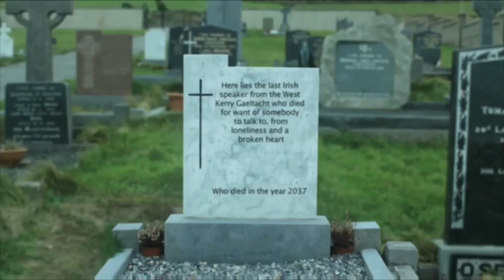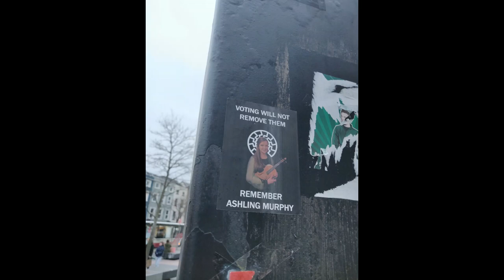Barrettwave - Éireann Against Annihilation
Despite the vicious tyranny of communists, who wield, hammers, knives, and evil against men, women, and children, Justin Barrett and his brave soldiers stand strong and FIGHT BACK against ethnic replacement.

Táimid chun ár thír a thógaint thar nais ☘